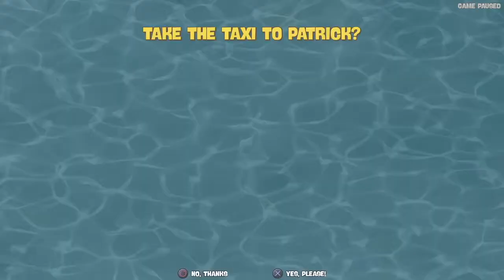Spongebob Bfbb: Rehydrated Glitches & Oddities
Glitches and otherwise unintended behavior I experienced in my play through of Spongebob Squarepants Battle for Bikini Bottom: Rehydrated.